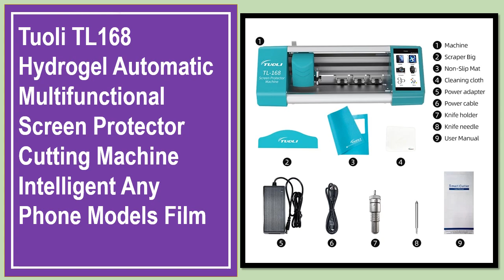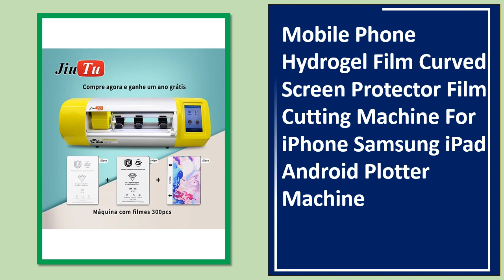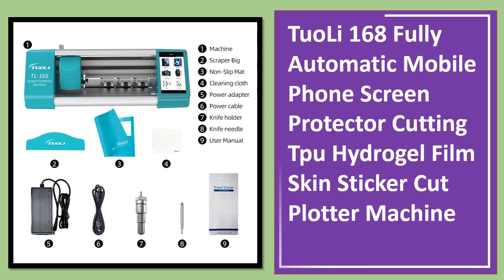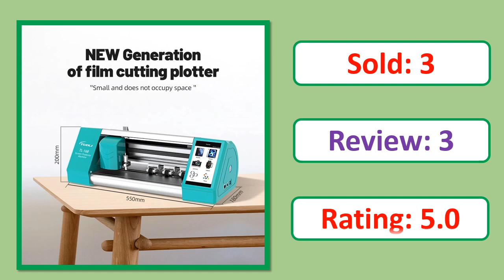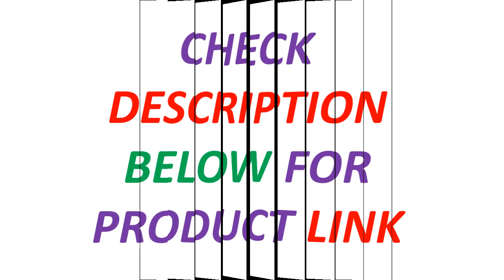Top 5 Best Hydrogel Cutting Machine Of 2024 | The Best Film Cutting Machines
Looking for the Best Hydrogel Cutting Machine In this video I have compiled a list of the top 5 Hydrogel Cutting Machine in the market

5. Tuoli TL168 Hydrogel Automatic Multifunctional Screen Protector Cutting Machine Intelligent Any Phone Models Film

4. Mobile Phone Hydrogel Film Curved Screen Protector Film Cutting Machine For iPhone Samsung iPad Android Plotter Machine

3. SUNSHINE C1 Mini Mobile Phone DIY Color Film Printer WiFi Direct Connection for Various Mobile Phone Films under to 7.5 inches

2. TuoLi 168 Fully Automatic Mobile Phone Screen Protector Cutting Tpu Hydrogel Film Skin Sticker Cut Plotter Machine

1. SUNSHINE SS-890c Pro Max Auto Intelligent Cutting Machine Flexible Hydrogel Film for Machine Tool Cutter Screen Protective Film